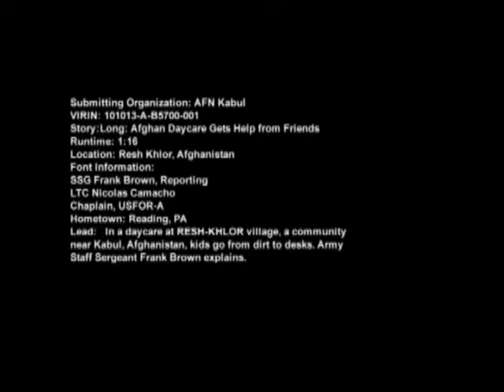Afghan Daycare Gets Help from Friends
In a daycare at Resh Khlor village, a community near Kabul, Afghanistan, kids go from dirt to desks. Army Staff Sgt. Frank Brown explains. Includes soundbites from Lt. Col. Nicolas Camacho, from Reading, Pa. - chaplain, U.S. Forces-Afghanistan. Provided by American Forces Network Afghanistan.